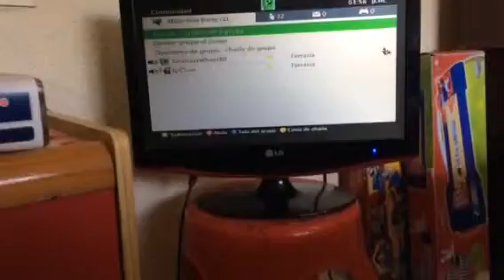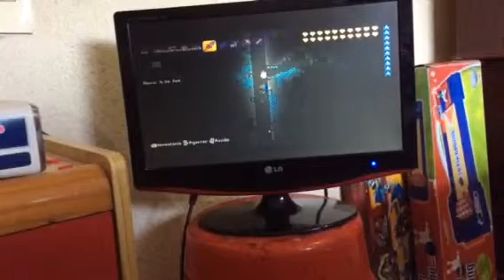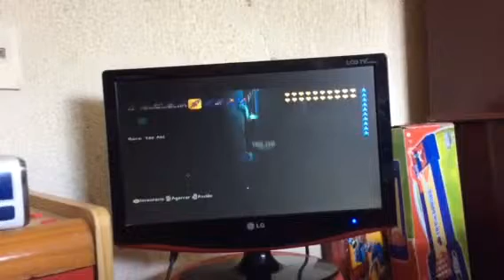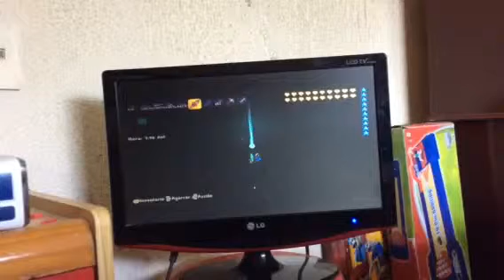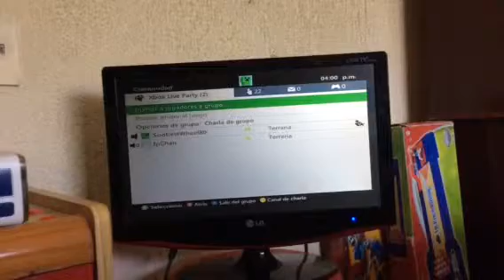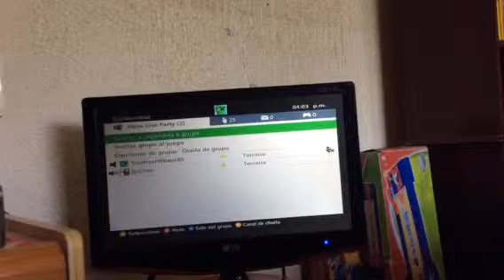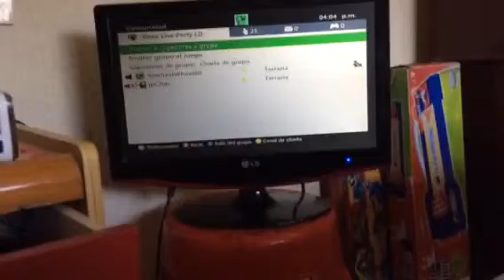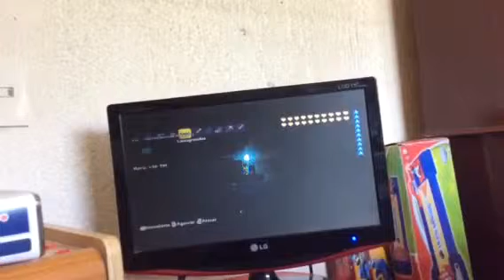Jugando con mi amigo ipchan